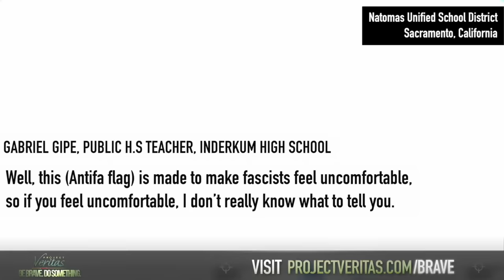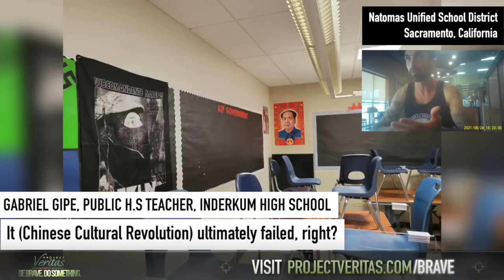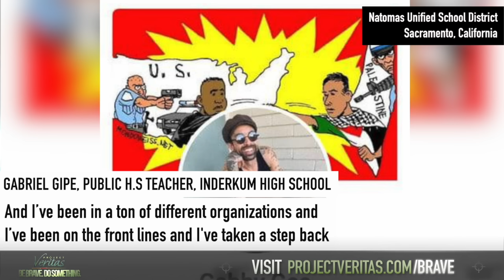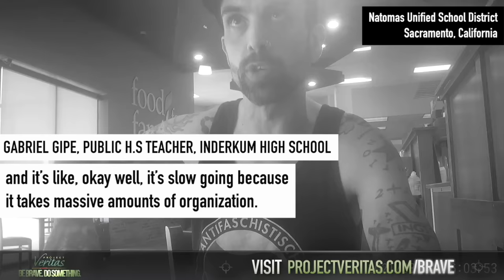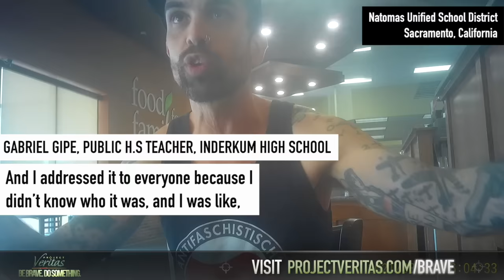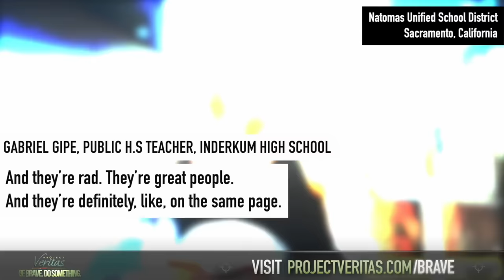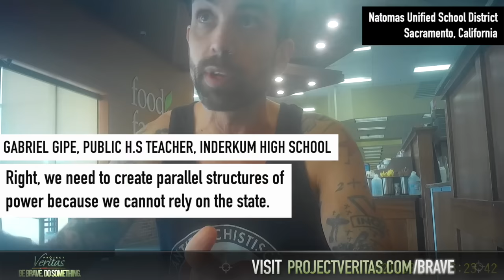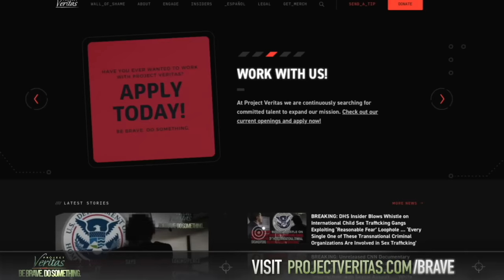CA High School Teacher Admits Communist Indoctrination of Students: 'Turn Them into Revolutionaries’